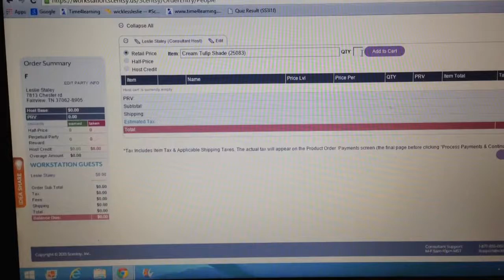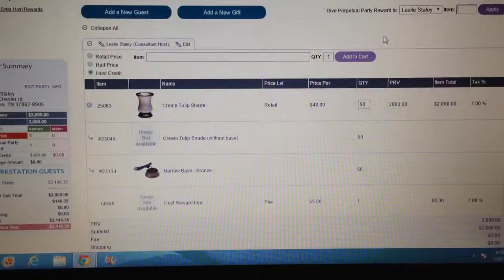How to enter hostess rewards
How to enter hostess rewards for Scentsy